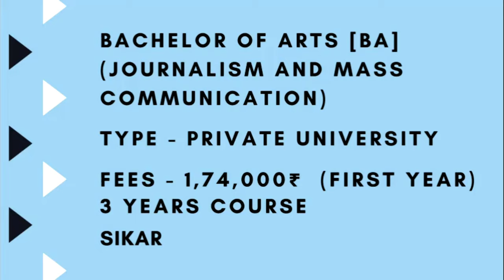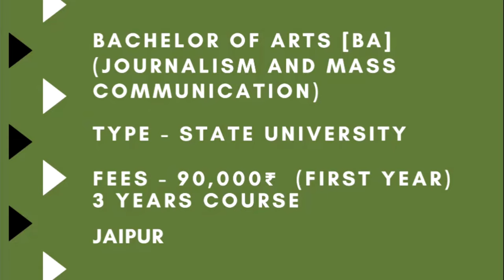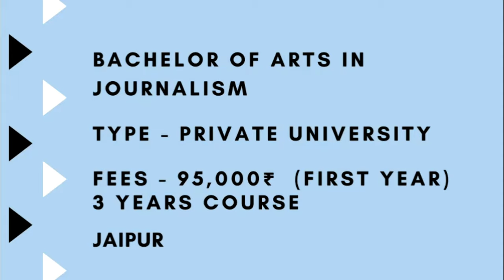BEST MASS COMMUNICATION COLLEGES IN JAIPUR (RAJASTHAN) FEES/ COURSE / LOCATION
BEST MASS COMMUNICATION COLLEGES IN RAJASTHAN (JAIPUR) FEES/ COURSE / LOCATION

I am a media Professional (Independent Journalist) Media Educator & Counsellor. I have worked with organisations like CNN IBN, TIMES NOW, BLOOMBERG TV . Currently HOD at Don Bosco Media Art Center. Teaching BMM & JOURNALISM (as a visiting Faculty) since 2012, In various colleges of Mumbai Have done my BMM from St.Xaviers College, Mumbai. Completed my MJMC from Pune university & Post Graduation in Broadcast Journalism from MIT-ISBJ A passionate media Educator who wants to reach out to maximum students by helping them to figure out their career options in Media.

Make exclusive videos on media careers such as:
PHOTOGRAPHY
FILM MAKING
DIGITAL & SOCIAL MEDIA MARKETING
ADVERTISING
GRAPHIC DESIGNING
EVENT MANAGEMENT
PUBLIC RELATIONS
RADIO JOCKEY